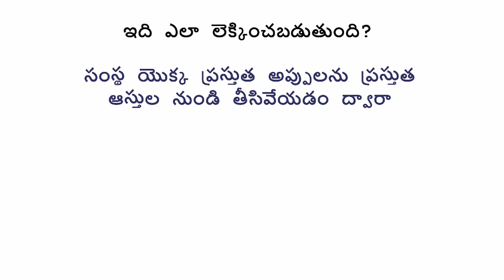What is Working Capital? వర్కింగ్ క్యాపిటల్ అంటే ఏమిటి?